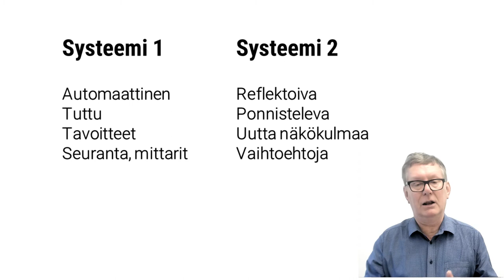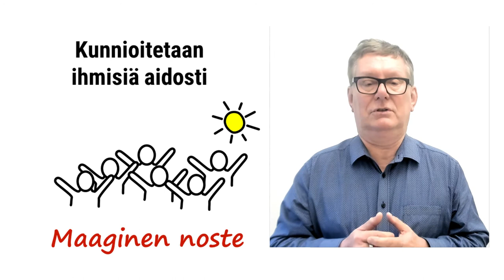Pois Excel-johtamisesta - enemmänkin voi saada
Taas on putsattu aivoja Pafoksella, ystävä Esa Saarisen seminaarissa.
Minusta aivan mieletön johtamiskoulu ajattelun parantamiseen, reflektointiin. Enemmänkin voi saada.

Itselle kolahti heti ekana päivänä ajatus ajattelusta. Siis se, että tunnistaa että nyt minulla on tämmöinen ajatus, mutta voin vaihtaa sen parempaan, ehkä enemmän periferiassa olevaan.

Helposti ollaan kaikki kiinni tällaisessa systeemi ykkösen tutussa automaattiohjauksessa, jolloin voi jäädä jotain suurtakin huomaamatta. Mutta, lisäksi voi ajatella reflektoimalla systeemi kakkosen tyyliin, jossa pohditaan mikä on entistäkin tärkeämpää juuri nyt?

Kun ihmistä ja hänen ajatteluaan kunnioitetaan aidosti, voi syntyä maaginen noste, strateginen läpimurto.  Porukkaasi voi tehdä jotain aivan hämmästyttävää. Pois ystävä exceljohtamisesta ja siirrytään inhimmillisen ajattelun kukoistavaan bisnesmaailmaan.